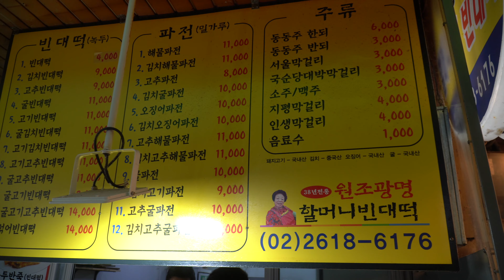백종원 삼대천왕 / 25년전통 광명시장 할머니 빈대떡 (Bindaetteok) [Korean street food]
To shoot Korean street food vividly
We try every day!
Filming street food,
The pleasant sounds from the cooking process
I put it in real sound :)
Your eyes will be delighted with 4K quality,
And your ears are fun with COOKING ASMR!

▪️Price
Mung bean Pancake : 2.47usd
Seafood Pancake : 9.05usd

This video was produced in 4K.

Please watch high-definition according to internet speed and electromechanical specifications.

High: 4K 2160p60
Medium: HD 1440p60
Low: HD 1080p60
Normal 720p60